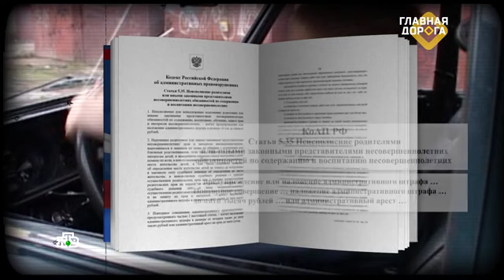НЕСОВЕРШЕННОЛЕТНИЕ ЗА РУЛЁМ, ЧЕМ МОГУТ ОБЕРНУТЬСЯ ДЕТСКИЕ ШАЛОСТИ